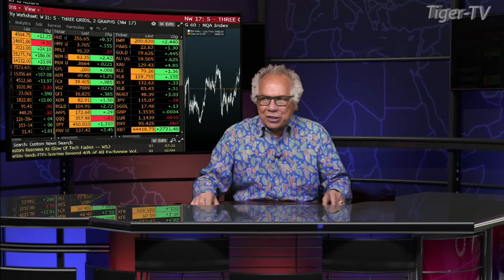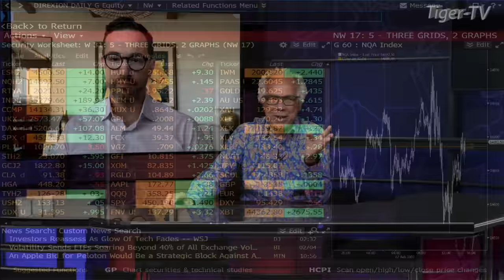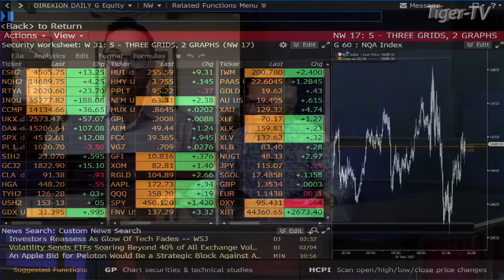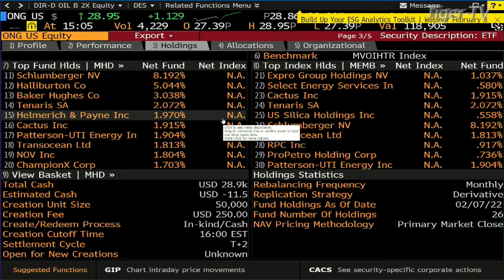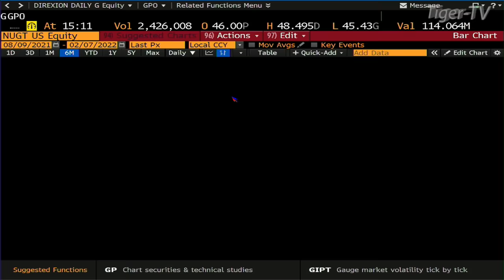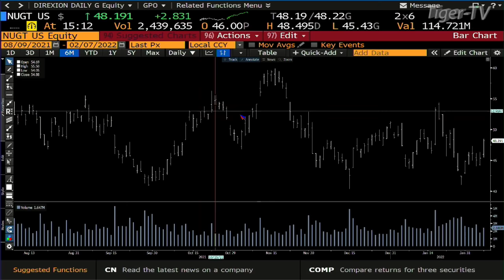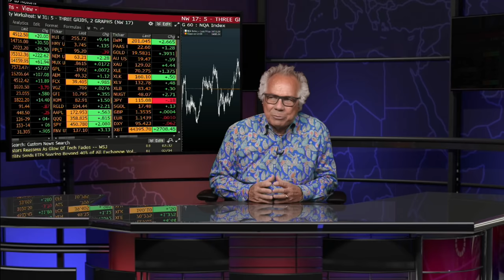February 7th, Direxion's Dave Mazza with Tom O' Brien - 2022